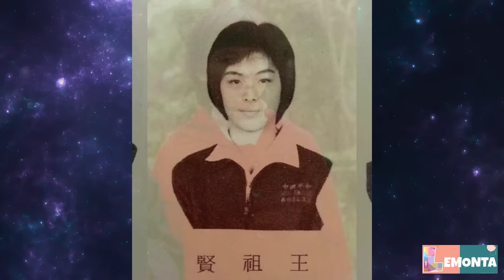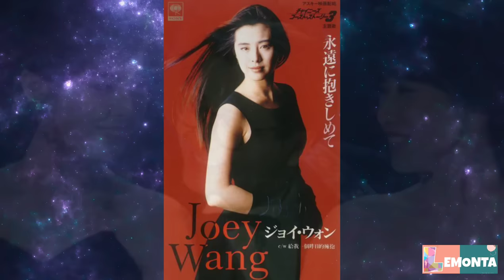JOEY WONG SEKARANG, JOEY WONG 2024